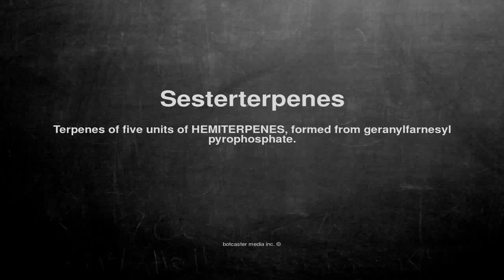Medical vocabulary: What does Sesterterpenes mean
What does Sesterterpenes mean in English?